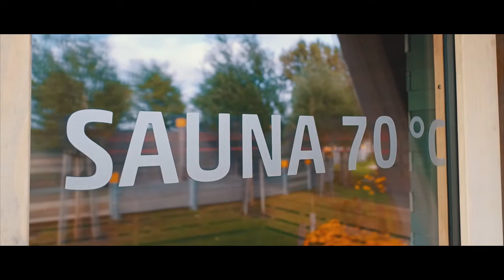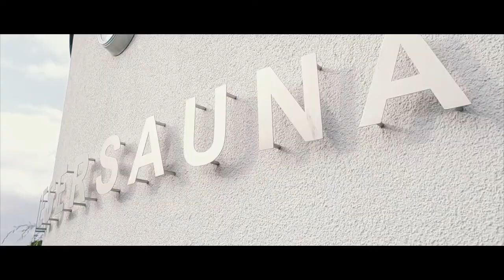Wesavi Imagefilm // Nienburg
Premium Video 2 Minuten